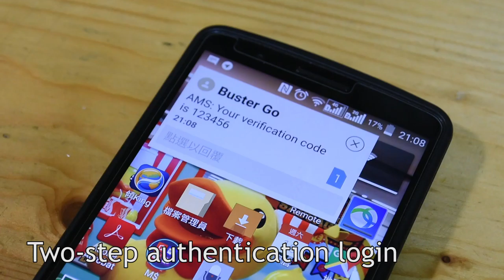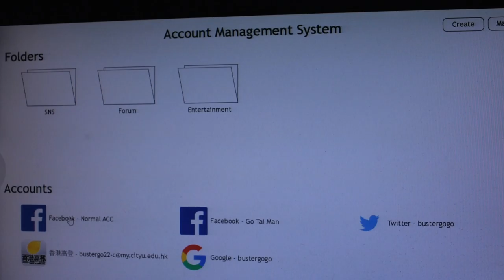Account Management System - GE1201 Individual Project Video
GE1201 Information Management and Its Social Impacts
2016 Summer Semester
Individual Project Video
53552489 Go Ming Tsun